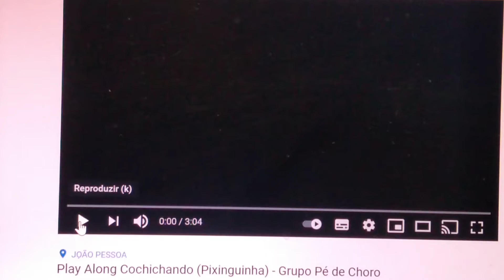"COCHICHANDO" (CHORO)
BETTO DO BANDOLIM.